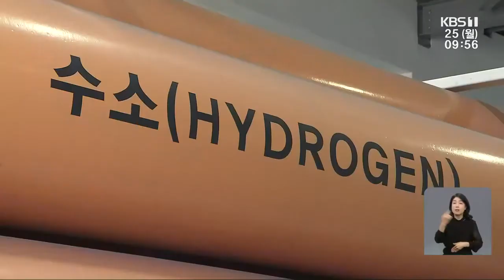전남 5곳 수소차 충전소 추가 설치 外 / KBS 220425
전남 아동수당 지급 대상 만 8세 미만으로 확대
전남 5곳 수소차 충전소 추가 설치
광주 수랑공원에 반려견 놀이터 조성
광주시, '지역 혁신 R&D 지원사업' 선정